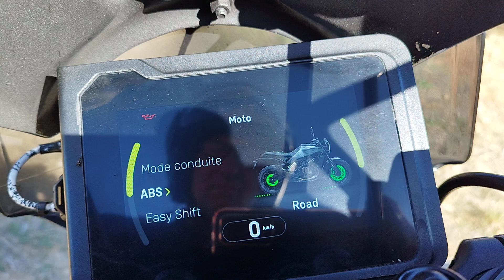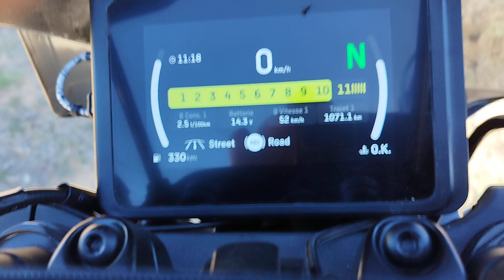Vrooom vrooom Svartpilen KTM 701 -401-125 normes Euro 5 by Dadymilles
Les plus..2024 .abs arrière déconnectable-  réservoir de 13.4 litres au lieu de 9.5 litres de 2023..compteur rectangulaire programmable rond de 2023 quiker ...plus de bras déporté pour feu arrière et support de plaque minéralogique.. berceau freins brambo 4 pistons avant disque 320...et 2 pistons arrière disque 240..pneux 17'  ...2.5 litres au cent ...autonomie de 550 kms...